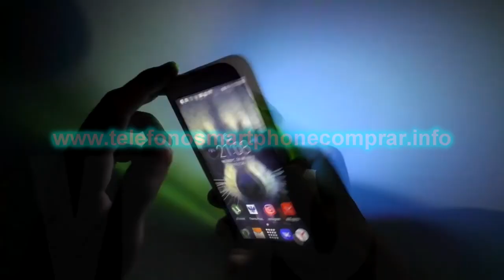Aprende hacer🕯luces🔦de🌈colores🚦para tu☎teléfono smartphone📲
Te acuerdas del Fidget Spinner...???🤔🤨😐 NO...??? Tranquilo, apenas veas el vídeo lo reconocerás... Vamos hacer luces de colores para el flash de tu smartphone...
Lleva tu protector de cables universal para smartphone / 10 piezas GRATIS – Solo paga el envio, entra aqui ya mismo 🤗